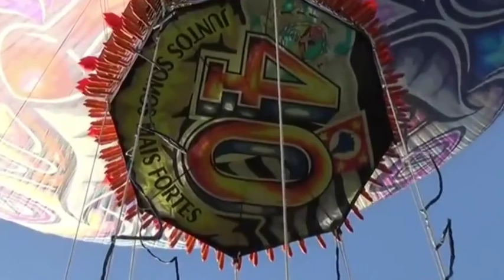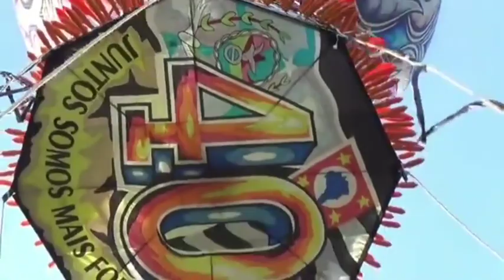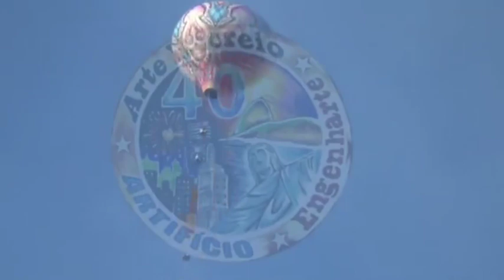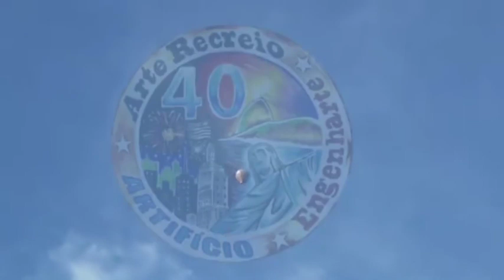40RENTÃO DESTRUINDO NO FOGUETEIRO, BALÕES NO CÉU DO 🇧🇷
COMPARTILHE NOSSO @canalbalaodejornal-t.a.p6023